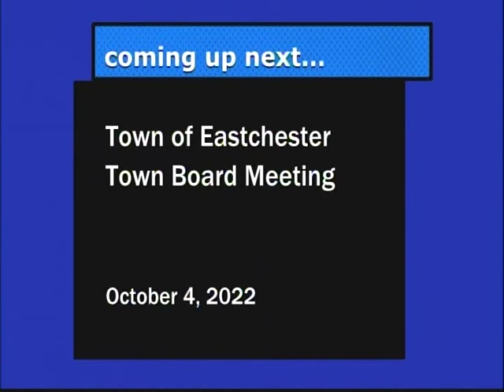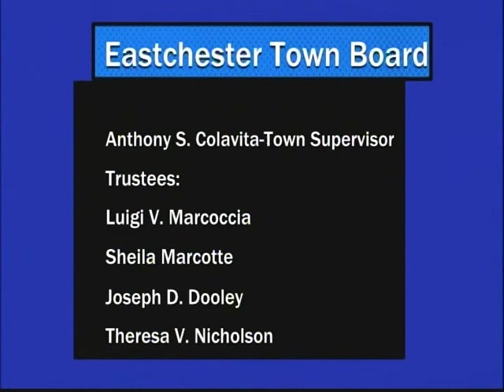Town of Eastchester Town Board Meeting-October 4, 2022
Town of Eastchester Town Board Meeting held on October 4, 2022 at Eastchester Town Hall, Eastchester, NY.